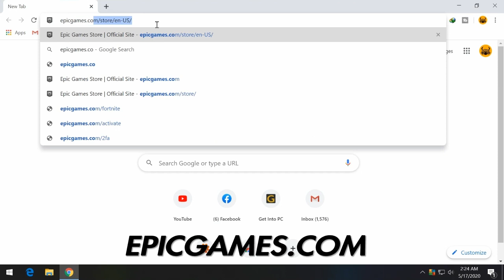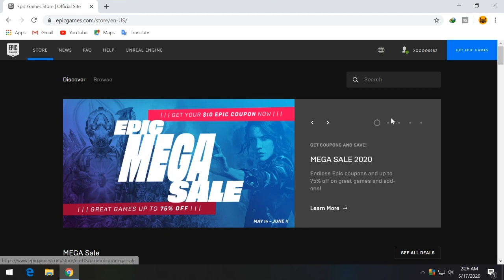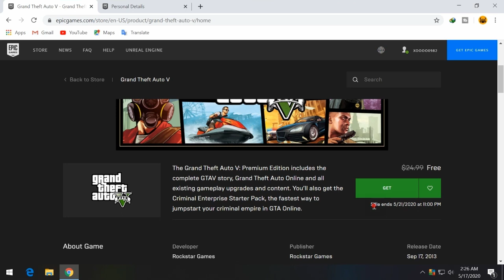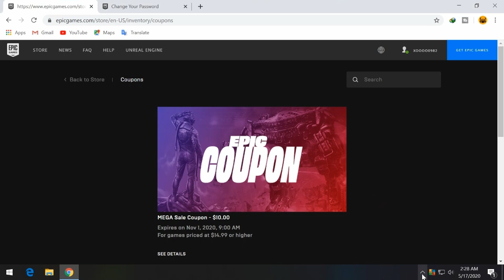NEW!! HOW TO GET GTA 5 ONLINE FOR FREE